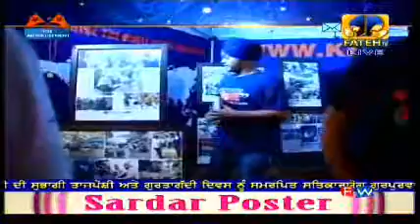Gurmat Samagam Bhai Surinder singh Jodhpuri